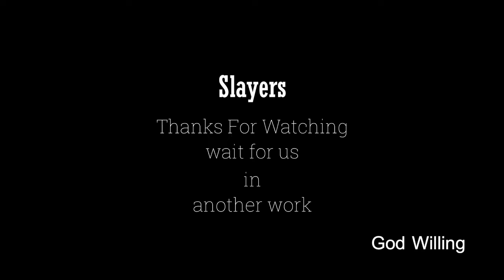Dr Stone「AMV」- Pinaoᴴᴰ 2020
dr stone op
dr stone trailer
dr stone episode 22
dr stone amv
dr stone anime
Senku Ishigami (石いし神がみ千せん空くう Ishigami Senkū) is the main protagonist of Dr. Stone, and is friends with Taiju Oki and Yuzuriha Ogawa. He is known for his catchphrases, one of which is "Ten Billion Percent" .[5] He was de-petrified half a year before Taiju, and eventually created the Stone Formula with Taiju's help.[6] In the Stone World, Senku wants to rebuild civilization and establish a Kingdom of Science.

He was the first-prize champion in the village games, and currently holds the title of Village chief in Ishigami Village, where he is widely a legend thanks the late-Byakuya’s influences through out his founding village’s community.
Senku is a skinny young man with with white (light green in the anime,) brush-like hair that spikes up, with two locks of hair that drape over his face, and red eyes.  Kohaku admitted that he looks like a "lady killer" to her, implying he is handsome.

His stone markings are two, symmetrical diagonal lines on top of his inner eyebrows.

Pre-Stone World, he wore a typical school uniform with a lab coat over it. After waking up in the Stone World, he switched to wearing animal skin clothing in a rudimentary manner. After Yuzuriha's de-petrification, he gets these clothes patched up in a better manner. He has Albert Einstein's mass–energy equivalence formula (E = mc2) written in his own blood across the breast of his shirt.